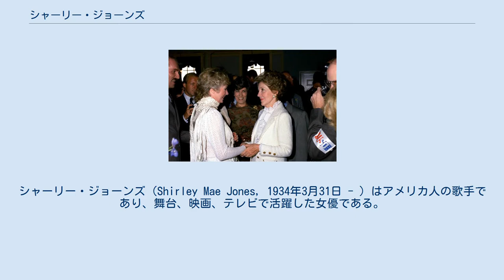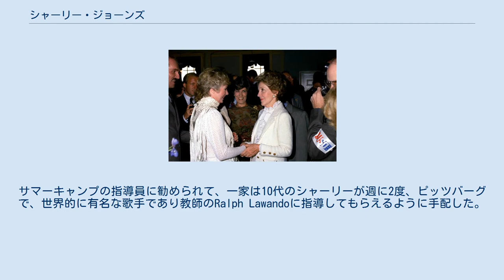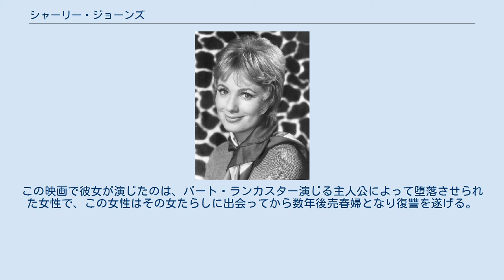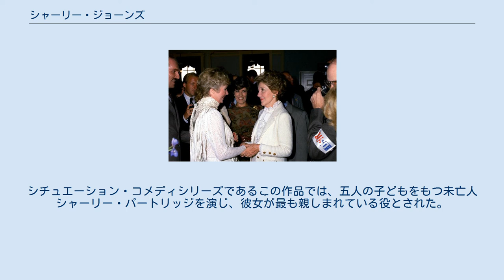シャーリー・ジョーンズ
シャーリー・ジョーンズ（Shirley Mae Jones, 1934年3月31日 - ）はアメリカ人の歌手であり、舞台、映画、テレビで活躍した女優である。
 『オクラホマ!』（1955年）、『回転木馬』（1956年）、『ミュージック・マン』（1962年）といった多くの有名なミュージカル映画などにおいて、健全な役どころで主演した。
1960年の『エルマー・ガントリー/魅せられた男』では“悪女”を演じ、アカデミー助演女優賞に輝いている。
 ジョーンズは、ピッツバーグ郊外のペンシルベニア州シャルルロアに生まれた。
物事に厳しい主婦マジョリー・ウィリアムズと、ジョーンズ醸造社のオーナー、ポール・ジョーンズの一人娘である彼女は、シャーリー・テンプルにちなんでシャーリー・ジョーンズと名付けられた。
一家は後にペンシルベニア州スミストンの近くに移り住む。
幼いころ彼女は、父親のことは大好きだったが、母親のほうはしばしば彼女を怒らせていたので、態度が反抗的になっていた。
小さなシャーリーは厳しくされても猛然と抵抗しつづけ、長じては平然と母親を拒否するようになった。
ジョーンズは話せるようになるとほぼ同時に歌えるようになっていた。
サマーキャンプの指導員に勧められて、一家は10代のシャーリーが週に2度、ピッツバーグで、世界的に有名な歌手であり教師のRalph Lawandoに指導してもらえるように手配した。
後に彼女はしばしば父親と一緒にピッツバーグ劇場の舞台に立つようになり、この音楽劇場のことが大好きになった。
 ジョーンズは南ハンティンドン高校へ入学した。
ここで、この独り立ちしたティーンエイジャーは気ままな少年たちに惹かれるのだが、彼らが両親から認められることはほとんどなかった。
1952年には高校を卒業、同じ年に彼女はスミストン美人コンテストへの出場を決意した。
12人の出場者のうち最年少にして彼女はコンテストを勝ち取り、続いて1952年のミス・ピッツバーグにも輝いた。
賞金には500ドルとピッツバーグ劇場で学ぶ奨学金が含まれていた。
彼女はこの学校での見習い期間を楽しく過ごしたが、自分に備わった音楽と演技の才能にも拘わらず、自分が歌手としてのキャリアを追求したがっているのどうか確信がもてずにいた。
小さいころから動物が大好きだったので、彼女は獣医になりたいとも考え、1953年にニュージャージーのカレッジに入学手続きを行っている。
しかしその年の夏、家族で2週間、ニューヨークへ休暇に出かけた。
この休暇が彼女の人生を変えたのである。
 マンハッタンでシャーリーの友達の一人が、ブロードウェイのエージェント、ガス・シャーマンに歌を聴かせてみろと彼女を説得した。
歌を聴いたシャーマンは喜んでジョーンズと契約。
彼女は両親の了承のもと、ニューヨークに住んでブロードウェイの役者になるため一年間がんばることにした。
このとき彼女は懐に100ドルしかもっていなかった。
もし成功しなかったら、スミストンに戻って獣医として働くつもりだった。
彼女の最初のオーディションは、ロングランのミュージカル『南太平洋』のコーラスガールの補充だった。
『南太平洋』の作者ロジャース&ハマースタインはシャーリーを見て、そこに大きな素質を見出した。
そして彼女はこのソングライターたちと個人的な契約をした最初にして最後の歌手になった。
この二人組は彼女を『ミー・アンド・ジュリエット』にキャスティングし、これが彼女の第二のブロードウェイ舞台となる。
このツアーで彼女は主役の代役をつとめ、激賞の批評記事をもたらした。
 リチャード・ロジャースとオスカー・ハマースタイン2世は、音楽教育を受けたジョーンズの歌声に感動し、1955年、彼らのヒット作『オクラホマ!』を映画化する際、彼女をヒロインにキャスティングした。
他のミュージカルもすぐさまこれに続き、『回転木馬』（1956年）、『四月の恋』（1957年）、『ミュージック・マン』（1962年）などが作られた。
これらの作品の中で、彼女は健全で優しい女性ばかりを演じていた。
しかし彼女は、1960年のオスカーを『エルマー・ガントリー/魅せられた男』の演技で獲得している。
この映画で彼女が演じたのは、バート・ランカスター演じる主人公によって堕落させられた女性で、この女性はその女たらしに出...